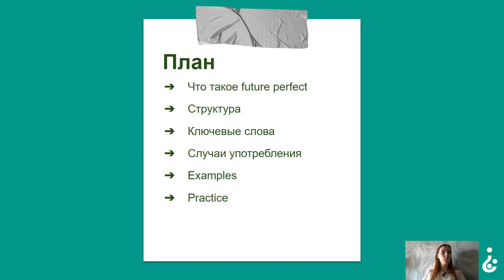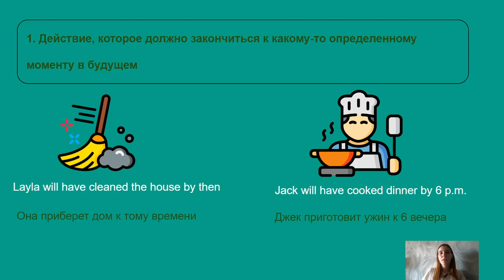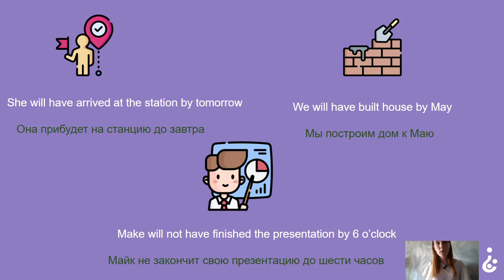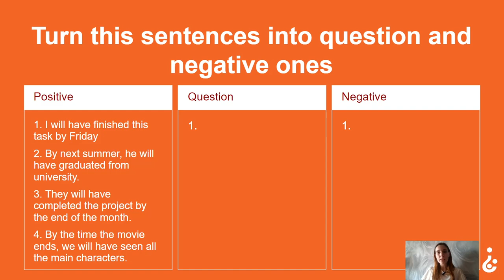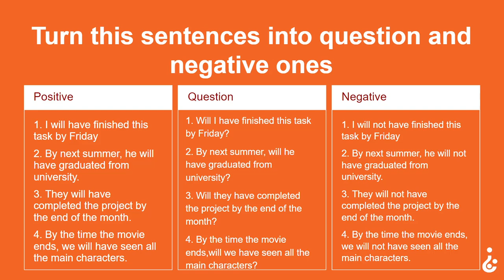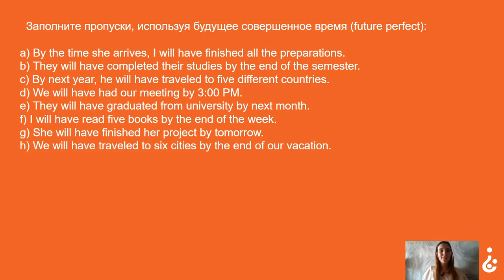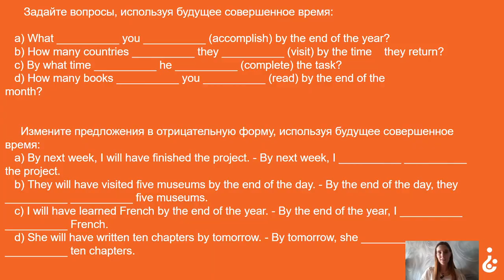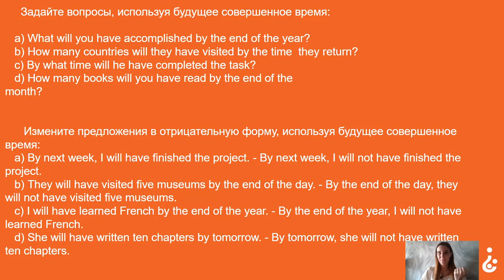13 / Tenses / Active Voice (12. Future Perfect tense)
Future Perfect tense в английской грамматике